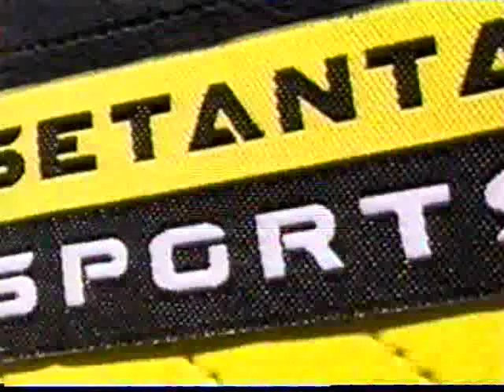Bumpers and Network IDs for Setanta Sports (Aug. 11, 2007)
From the night the channel launched in Canada.